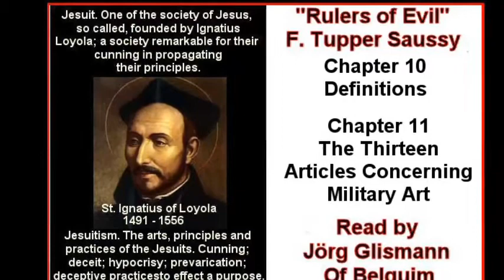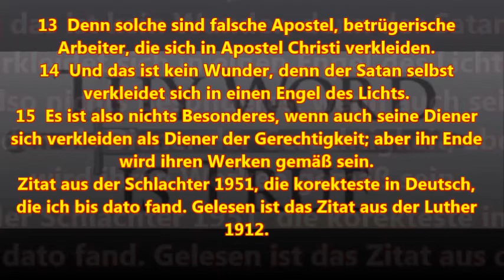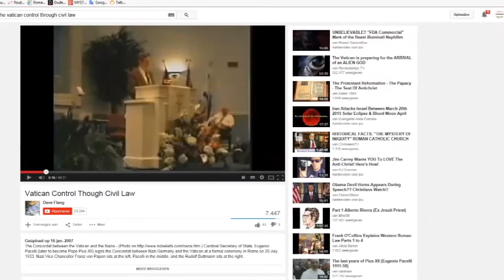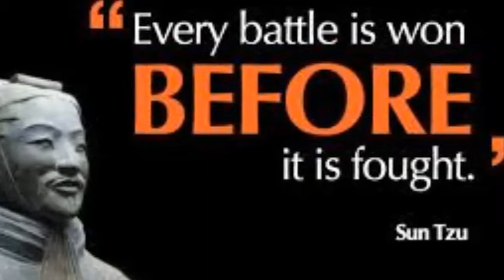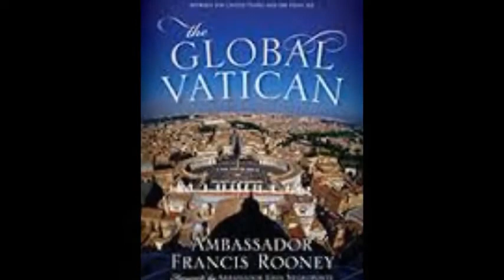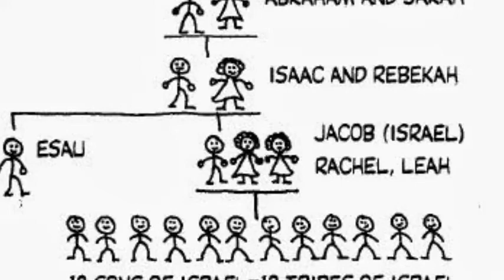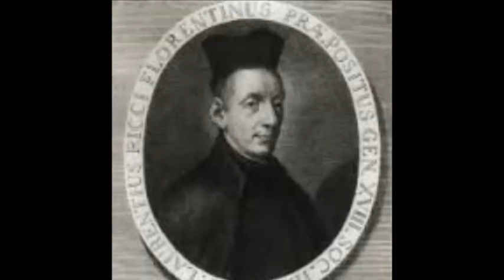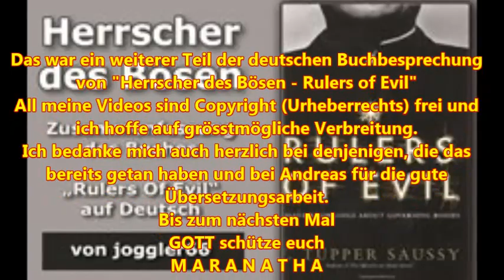Herrscher des Bösen - Rulers Of Evil (5)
Ab sofort werden 'Trollkommentare' gelöscht.

Epheser 6:11-13:
"11 Ziehet an den Harnisch Gottes, daß ihr bestehen könnet gegen die
listigen Anläufe des Teufels.
12 Denn wir haben nicht mit Fleisch und Blut zu kämpfen, sondern
13 Um deswillen ergreifet den Harnisch Gottes, auf daß ihr an dem
behalten möget."
Aber GOTT ist in Kontrolle. Es ist an uns um IHN zu erkennen und eine Wahl zu treffen, ob wir IHM oder dem verführerrischen Weg der Sünde und Lüge folgen wollen.

Video über den Eid der Jesuiten (in Englisch, eine deutsche Version wird in der Zukunft folgen)